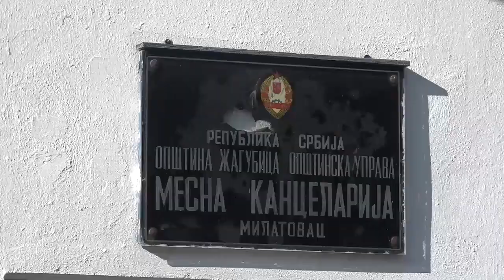Akcija čišćenja u naselju Milatovac, oktobar 2022.